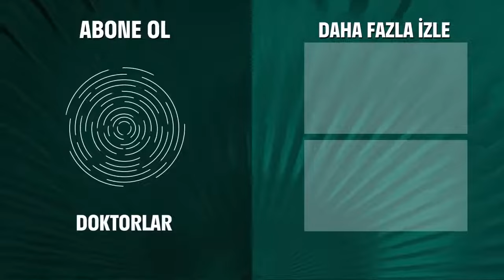Kelimelerin Kifayetsiz Kaldığı O Anlar - Doktorlar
Ela, annesini aradı. CAN YAKAN YÜZLEŞME

Doktorlar 41. Bölüm Özeti:
Bazen Dürüstlük Öldürücüdür..
Annesini arayan Ela, duyduklarından hayal kırıklığına uğruyor. Levent’in duygusal desteği sayesinde bunu kolay atlatan Ela, yaşama daha sıkı sarılmaya karar verir. Artık üzüntülerin kendisine yaklaşmasına izin vermeyecektir.
Bu karar Zenan’ı sevindirdiği kadar zora da sokar. Levent’in onu aldattığını söyleyip söylememek konusunda büyük bir sıkıntı yaşamaktadır. Bu sıkıntı onu Levent’le karşı karşıya getirir.
Levent de suçluluk duygusuyla kıvranmaktadır. Dürüst olmakla Ela’yı kaybetmeyi göze almak arasında sıkışmıştır. Giderek daha yakın dost olduğu Suat’a akıl danışır. Ancak geç kalmıştır.
Arslan’ın dilini kestiği bir hastanın hikayesi ve Ayla’nın kızdırdığı iş arkadaşı, Zenan’ın aldatma meselesine başka bir gözle bakmasına sebep olur.
İade-i ziyaret için İstanbul’a gelen ve otelde bekleyen Zenan’ın ailesi nihayet ziyareti gerçekleştirir. İki aile arasındaki kültür farkı hem komik hem de gergin anlara sebep olur. Sonunda Azze olaya el koyar.
Hasan ve Sevda arasında, beklenmedik gelişme.. Hasan, Sevda hakkında hiç bilmediği şeyler öğrenir. Ancak olayları asıl karıştıran Azze’nin İstanbul’da kalmaya karar vermesi olur. Sevda ve Azze’nin tanışmaları olaylı olur.
Zeynep ve Ömer bir ilki yaşıyor. Ömer’in Zeynep’in kaygılarına rağmen kabul ettiği bir yöntem, ayağa kalkmasını ağlar. Aralarındaki yakınlaşma artarken Fikret bir şeylerden şüphelenmeye başlar.

Doktorlar

Oyuncular:
Yasemin Ergene
Ahmet Kutsi Karadoğan
Melike Güner
Bekir Aksoy
Yağmur Atacan
Yeşim Ceren Bozoğlu
Gamze Topuz
Mehtap Altunok
Devrim Nas
Cüneyt Türel

KÜNYE:
Yapım: MEDYAPIM
Yapımcı: Fatih Aksoy
Yönetmen: Şenol Sönmez, Oğuzhan Tercan, Merve Girgin